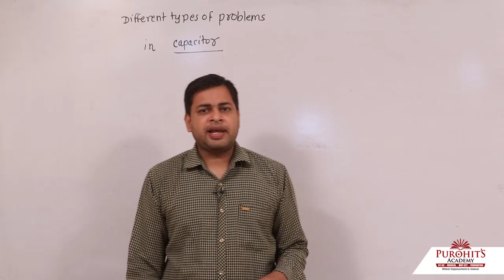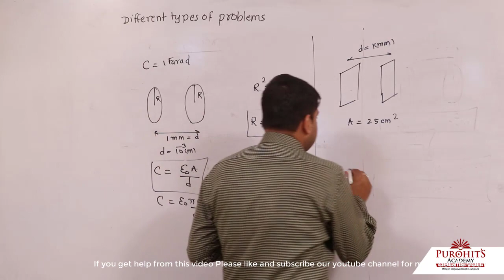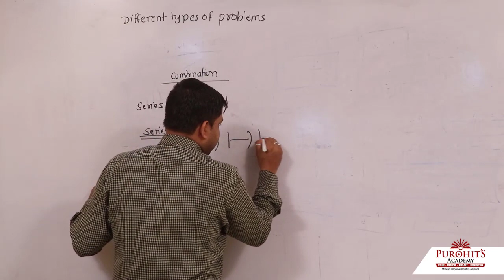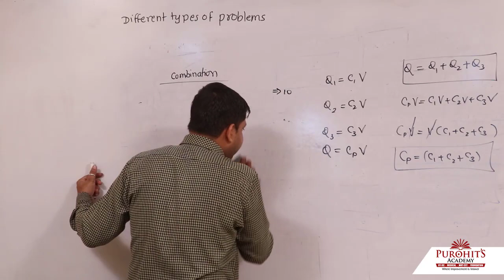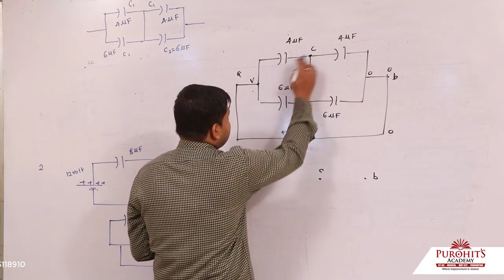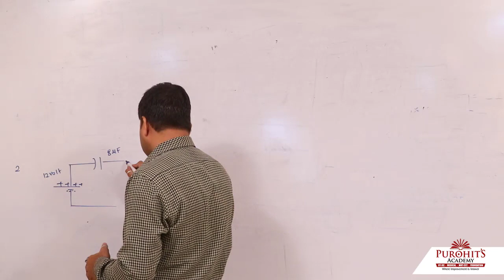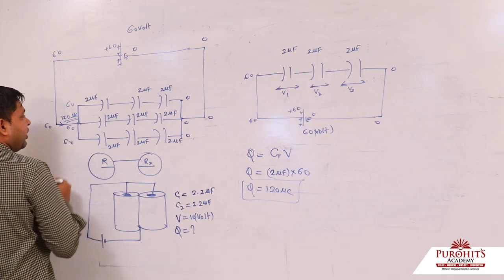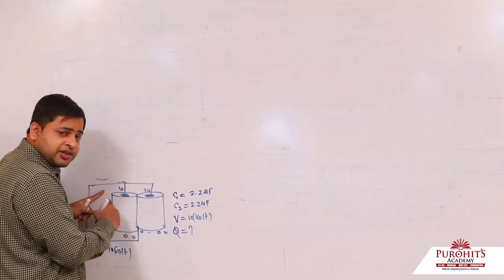problems based on definition of capacitor, simplification of complex network